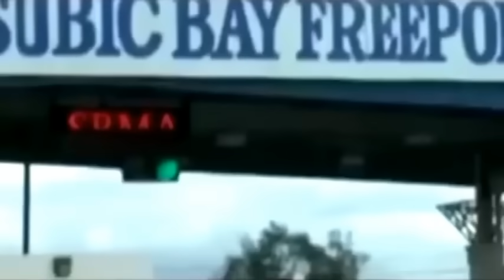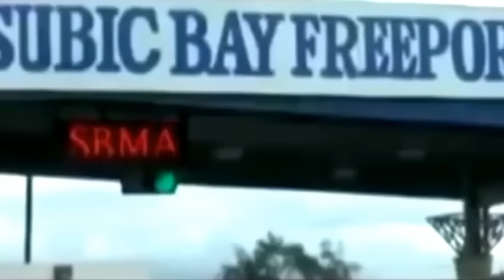REGALO KAY BIGWAS ISANG PASABOG PARA KAY JOVELYN GALLENO SA KANYANG KAARAWAN NITONG NAKARAAN ARAW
BIGWAS COMMENTARY PROGRAM

TOPIC:
REGALO KAY BIGWAS ISANG PASABOG PARA KAY JOVELYN GALLENO SA KANYANG KAARAWAN NITONG NAKARAAN ARAW. ALAM NA DAW ITO NG KAPULISAN.